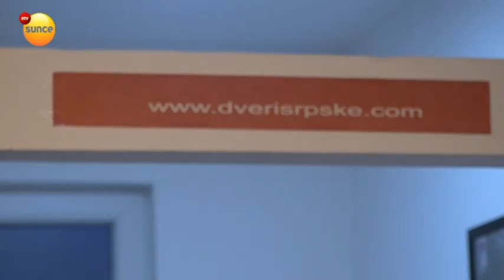OO SP Dveri obeležio stranačku slavu